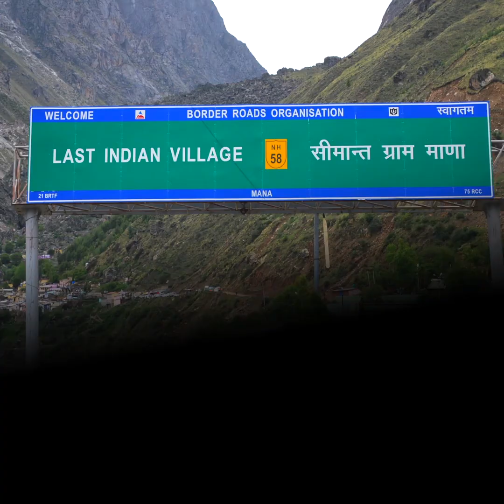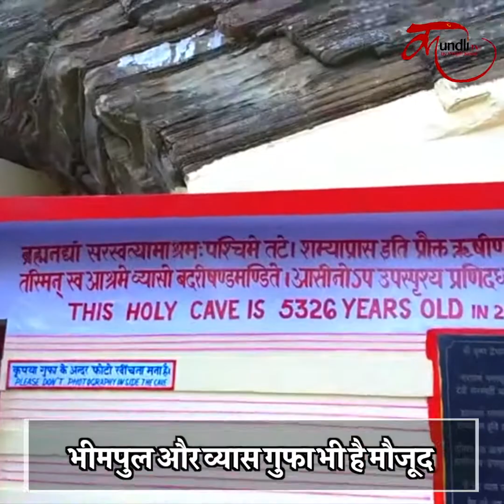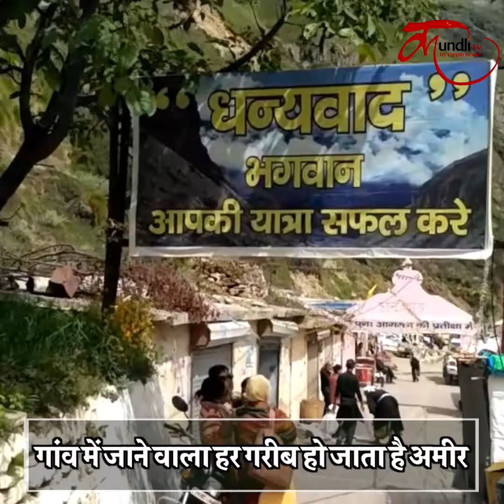रातों-रात अमीर बना देने वाला भोलेनाथ का गांव Mana village uttarakhand